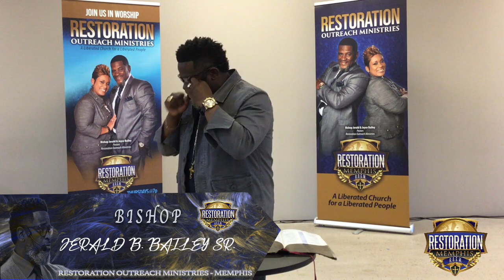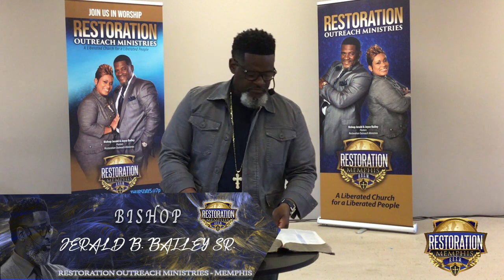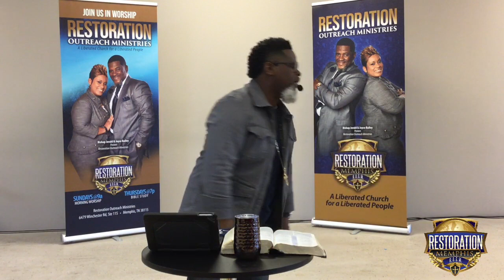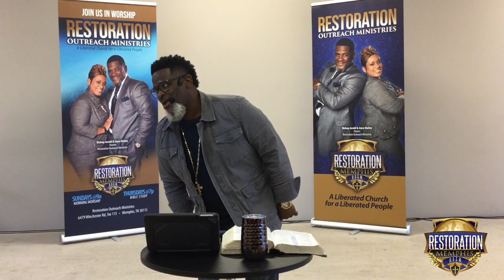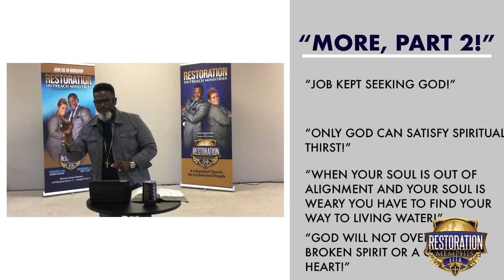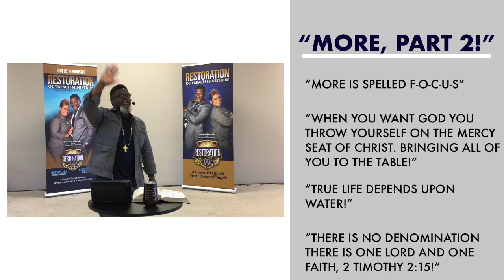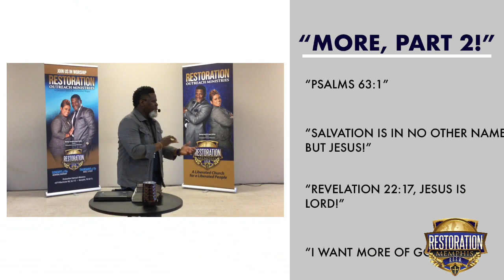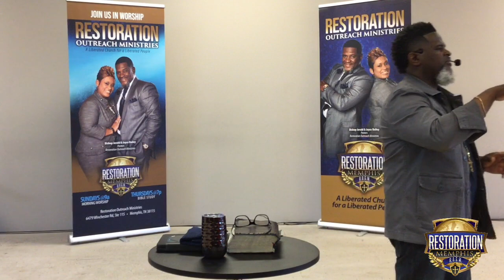"More, Part 2!"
Bishop Jerald B. Bailey Sr.

Bishop Jerald Bailey Sr.